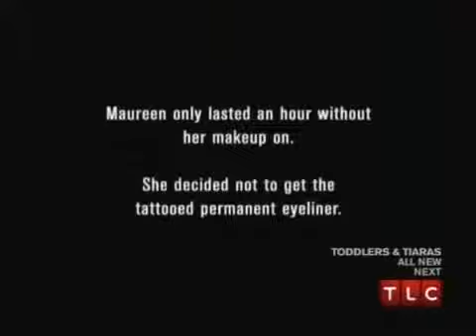Jonathan Alpert on TLCs My Strange Addiction makeup addiction short version YouTube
Jonathan Alpert on TLC's My Strange Addiction talking about make up addiction